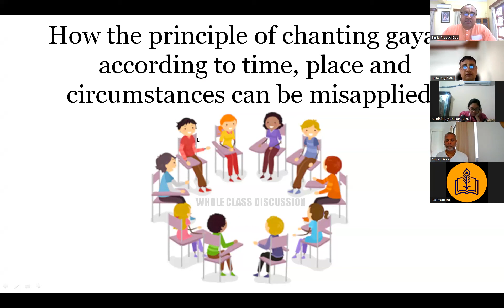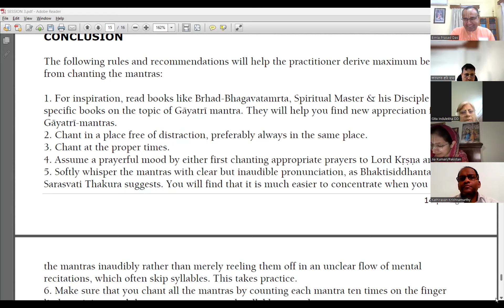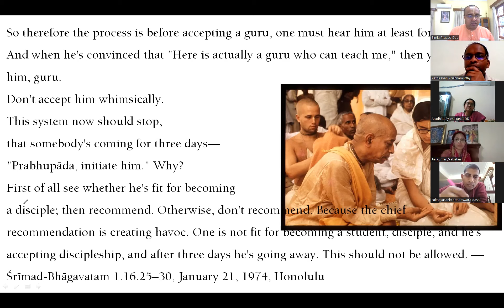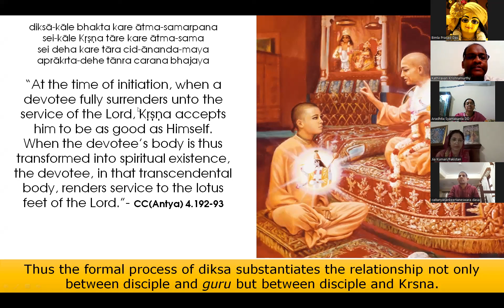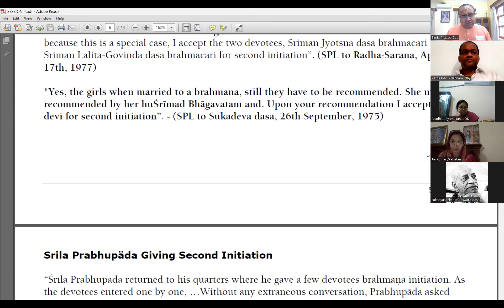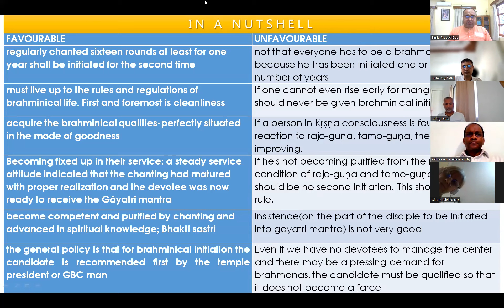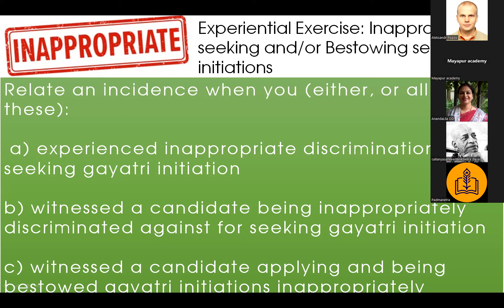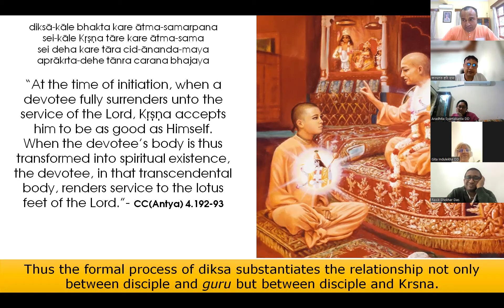Gayatri Day 5b